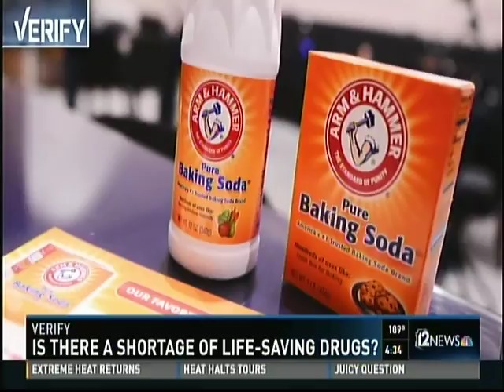vru cv76 (wrong way driver)